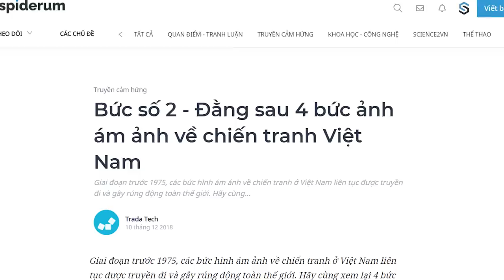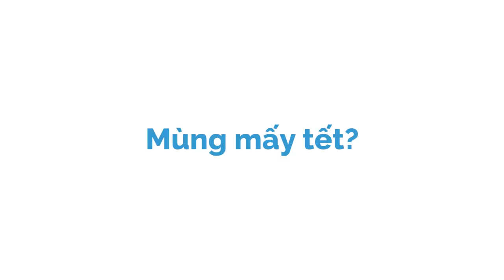Đằng sau bức ảnh HÀNH QUYẾT tại SÀI GÒN 1968 | Thi Măng Cụt | THẾ GIỚI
Giai đoạn trước 1975, các bức hình ám ảnh về chiến tranh ở Việt Nam liên tục được truyền đi và gây rúng động toàn thế giới. Hãy cùng xem lại 4 bức ảnh mang tính biểu tượng nhất, mang trong mình những câu chuyện lịch sử không thể nào quên.

Ảnh 2: Hành quyết tại Sài Gòn - 1968
Người chụp: Eddie Adams (Hãng thông tấn AP)
Thời gian: Tết Mậu Thân, 1968
Địa điểm: Đường phố Sài Gòn
Bối cảnh: Cuộc tổng tiến công và nổi dậy Tết Mậu Thân
Cùng Spiderum hóng các cuộc hội thoại thú vị, nhiều kiến thức bổ ích trên kênh Talk Sâu tại đây nhé
Nội dung:
00:00 - Start
00:19 - Bối cảnh bức ảnh
03:43 - Ảnh hưởng của bức ảnh
Bài viết: Bức số 2 - Đằng sau 4 bức ảnh ám ảnh về chiến tranh Việt Nam
Tác giả: Thi măng cụt
Bản quyền video:
Bản quyền nhạc: